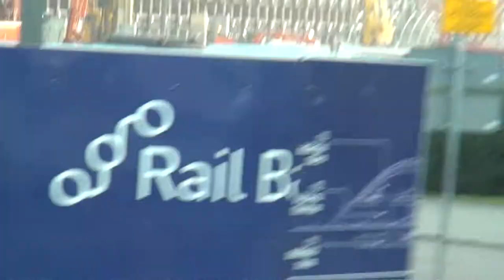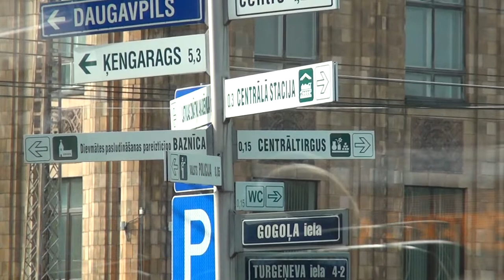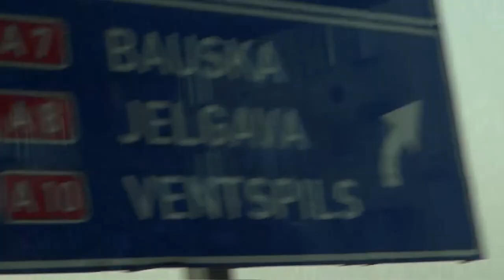RIGA, LATVIA to SIAULIAI, LITHUANIA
Departure from Radisson Blu Latijva / Driving through Riga and the road to Lithuania / Lithuania border control shack / Drive to Hill of Crosses. August, 2022